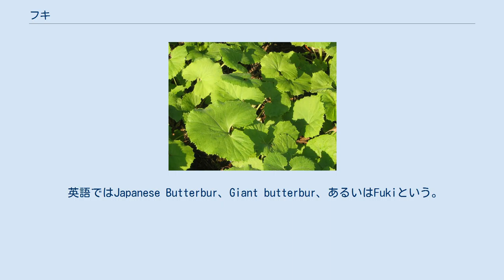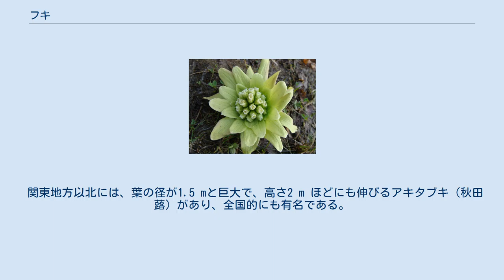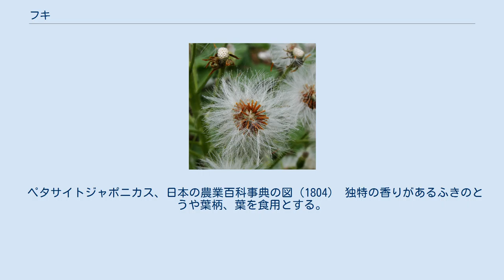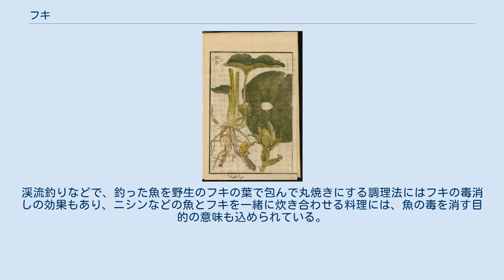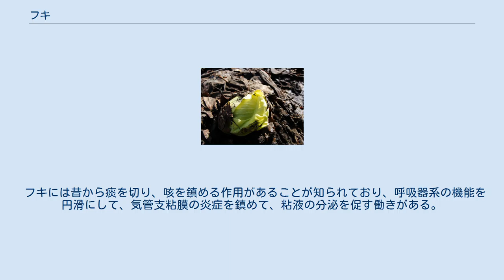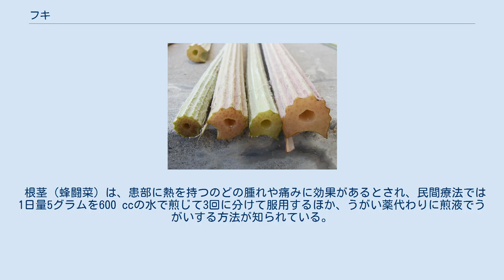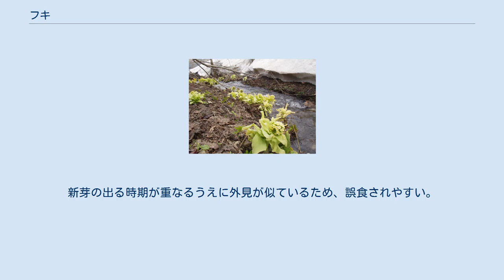フキ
フキ（蕗、苳、款冬、菜蕗、学名：Petasites japonicus (Siebold et Zucc.) Maxim.）は、キク科フキ属の多年草、雌雄異株。
早春の花茎をフキノトウ（蕗の薹）という。
山野に生える春の山菜としてよく知られ、地下茎から多くの葉柄を立てて、一部が切れた円い大型の葉をつける。
 和名フキの語源については諸説あり詳細ははっきりしていない。
また、冬に黄花を咲かせるため「冬黄（ふゆき）」の中略とする説もある。
フキの若い花芽は、山菜としてよく知られているフキノトウ（蕗の薹）である。
 日本の方言名でフキノトウを、青森県西部の津軽弁では「ばっけ」、秋田弁では「ばっけ」「ばんけ」「ばっきゃ」、山形県の庄内弁では「ばんけ」、アイヌ語は「マカヨ」という。
また、アイヌ語でフキは「コロコニ」または「コルコニ」と発音する。
 英語ではJapanese Butterbur、Giant butterbur、あるいはFukiという。
漢名では蕗と書き、中国植物名では蜂闘菜（ほうとうさい）ともよばれている。
 花言葉は、「公正な裁き」「待望」「愛嬌」「真実は一つ」「仲間」などである。
 日本原産で、北海道、本州、四国、九州及び沖縄県に分布し、北は樺太、朝鮮半島や中国でも見られる。
丘陵地や原野、山野の土手や道端など、やや湿ったところに自生し、山では沢や斜面、河川の中洲や川岸、林の際などで多く見られる。
郊外でも河川の土手や用水路の周辺に見られ、水が豊富で風があまり強くない土地を好み繁殖する。
自生のほか、栽培も行われている。
東北地方から北海道にかけては、変種のアキタブキがある。
 近年は山野に自生する個体数が減少しつつある。
里山でフキが群生している光景は自生では無く、人間の手によって管理されていることがある。
 多年草で雌雄異株。
根茎は短く、茎は地上には伸びず、地中で地下茎となり横に長く這って伸びて増殖する。
地下茎が地表に剥き出しになると光合成のため緑色に変色する。
このため、ワサビと間違われて誤食される例があるが、地下茎は有毒のため注意が必要である。
 花期は早春の3 - 5月頃で、葉が地表に出ないうちに花茎（花穂）が伸び出し、これを「蕗の薹」（フキノトウ）と呼んでいる。
フキノトウは株が異なる雌雄異花で、鱗状の苞葉で包まれており、茎先に散房状に密についた多数の頭花がある。
頭花は筒状花だけでできている頭状花で、花径は5 - 10ミリメートル (mm)、花びらのように見えるものはなく、毛状の突起を持つ。
雄株の雄花は花粉をつけるので、花色はやや黄色味がかった白色で、花茎は20 cmほどで生長が止まり、花が終わると褐色になって枯れてしまう。
一方、雌株の雌花は花色が白っぽく、受粉後は花茎を高さ40 - 70センチメートル (cm) ほどまで伸ばして、タンポポのような白い綿毛（冠毛）をつけた果実（種子）を風に乗せて飛ばす。
果実は痩果で、長さ2 mmほどの細い円柱形で毛はなく、痩果の3倍ほどの長さを持つ冠毛がつく。
 花が終わると、花茎とは別に、地下茎から地表に葉を出して、葉柄の高さは30 - 80 cmほどになり、先に大葉をつける。
葉の形は円の一部が切れたハート形や腎臓形をしていて薄く、幅は15 - 30 cmあり、ツヤはなく、灰白色の綿毛が密生している。
フキの葉は、降り注ぐ雨水を効率よく受け取るために、全体が皿状にくぼみ、葉の切れ込みから茎を伝って根元に集めるようになっている。
 近縁種は旧世界に広く分布し、ハーブとして利用される。
また、幻覚作用が報告されている種もある。
 関東地方以北には、葉の径が1.5 mと巨大で、高さ2 m ほどにも伸びるアキタブキ（秋田蕗）があり、全国的にも有名である。
こうした、巨大な蕗は倍数体によるものである。
特に寒冷地では牧草地で大繁殖する。
家畜が食べないので畜産農家からは嫌われている。
アキタブキのうち、北海道・足寄町の螺湾川（らわんがわ）に沿って自生するラワンブキは高さ2 - 3 mに達し、北海道遺産に指定されている。
 市場に野菜として出回るものは、野生種から選抜された栽培品種が多く、栽培品、野生種のどちらも流通している。
自生するものは「山ブキ」とよんで灰汁が強いが、栽培種は一般的に苦みが少なく調理し易い。
栽培種として市場に出回っている多くのフキは愛知早生という品種で愛知県東海市が生産量日本一である。
水フキは福井県大野市や石川県加賀市南部などでは「タニフタギ」とも呼...